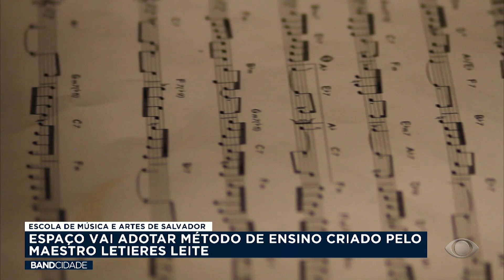Maestro Letieres Leite é homenageado com criação de escola de música em Salvador - Band Cidade